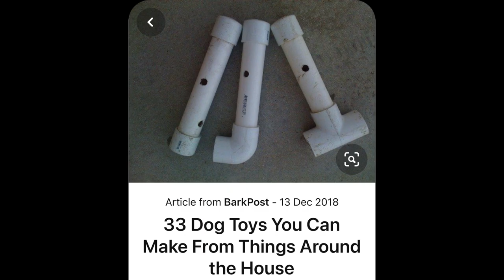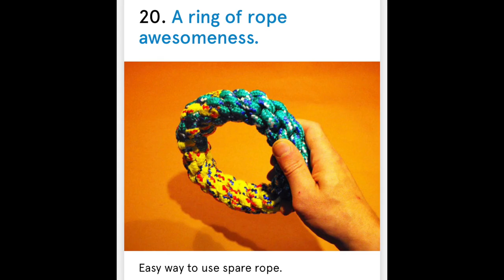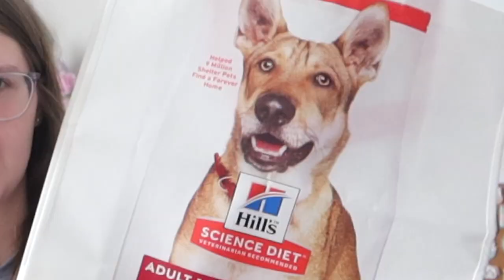Making DIY dog toys for my corgi!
Hello!

Here are the links to the instructions/inspiration for all the dog toys I made in this video!

I used chunky yarn and an 8mm crochet hook!

Love Jess & Fairy